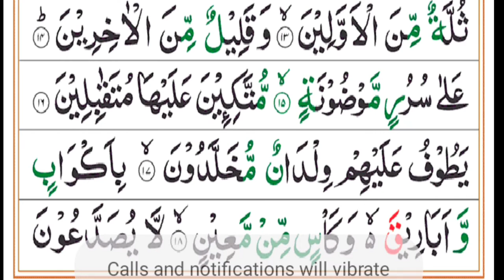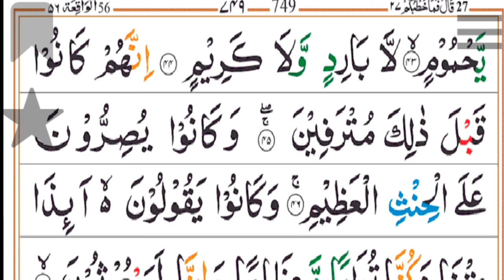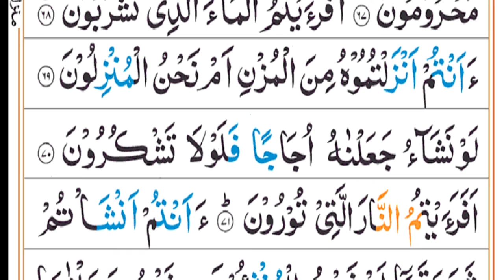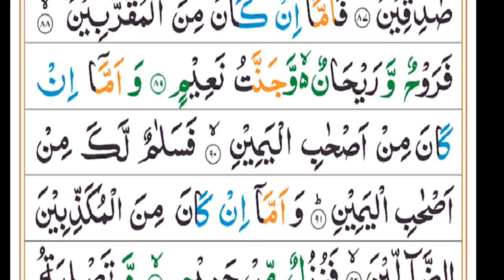surah waqia with Urdu translation||Quran majeed tilawat